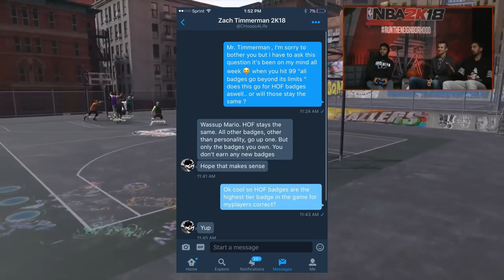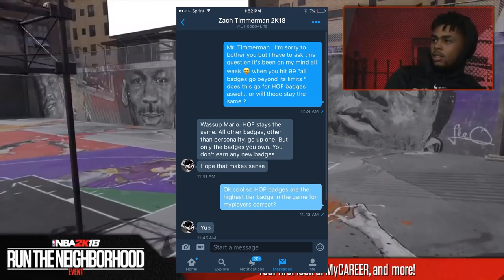MUST WATCH! NBA 2K18 WTF! ROAD TO 99 CONFIRMED TO TAKE LONGER THAN LEGEND😑 TRANSCENDING RUBY BADGES